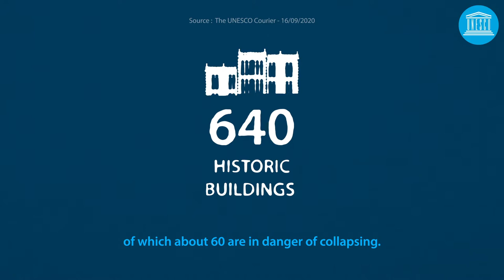Beirut: Rebuilding the future through education and culture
Already reeling from the economic crisis and the global pandemic, Beirut was rocked by two deadly explosions on 4 August 2020. The blasts claimed nearly 200 lives, left thousands wounded, and ravaged a large area at the heart of the Lebanese capital.

To help the city recover, UNESCO launched Li Beirut (For Beirut, in Arabic) on 27 August 2020 an international fundraising appeal to support the rehabilitation of schools, historic heritage buildings, museums and galleries.